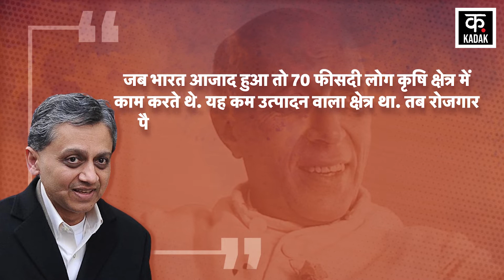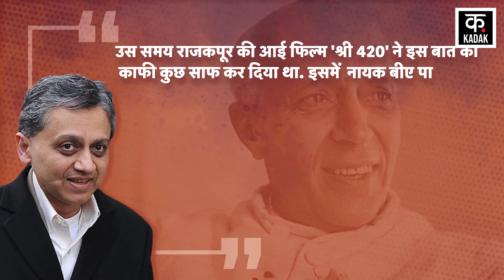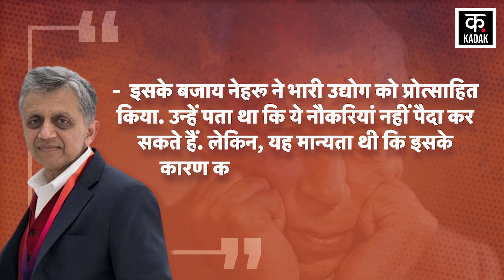Jawaharlal Nehru की आर्थिक नीतियों पर Economist Ashoka Mody का सनसनीखेज़ बयान | KADAK | Hindi News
Professor Ashoka Mody on Pandit Jawaharlal Nehru | Jawaharlal Nehru's Economic Reforms | Jawaharlal Nehru polices | KADAK | Hindi News | KADAK | Hindi News Today | Hindi News Latest | Nehru Economic Reforms

Economist Professor Ashoka Mody ने Jawaharlal Nehru की समाजवादी नीतियों को लेकर बड़ा बयान दिया है. उन्होंने अपनी किताब India is broken: a people betrayed, independence to today में Pandit Jawaharlal Nehru की आर्थिक नीतियों में कई खामियां गिनाई हैं. उन्होंने कहा है कि Nehru ने अपने कार्यकाल के दौरान छोटे-मंझोले उद्योग और कृषि क्षेत्र पर कोई ध्यान नहीं दिया. उनका कहना है कि नेहरू के कार्यकाल के दौरान बेरोजगारी और कृषि की हालत बद से बदतर होती चली गई.